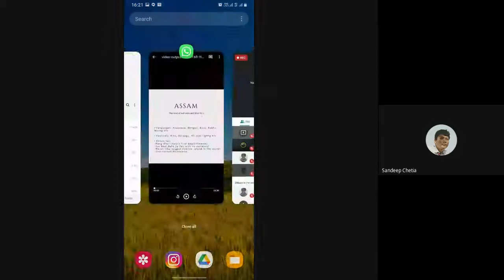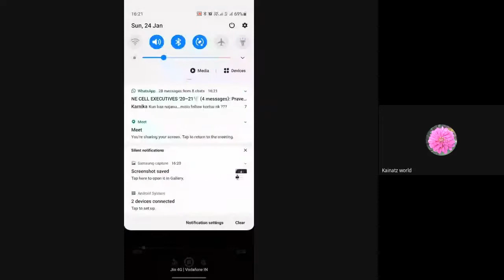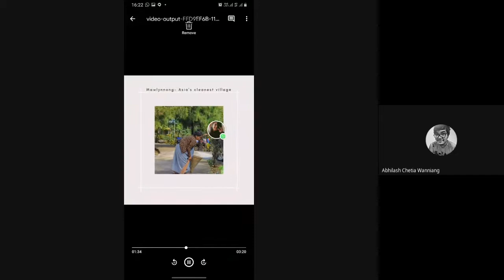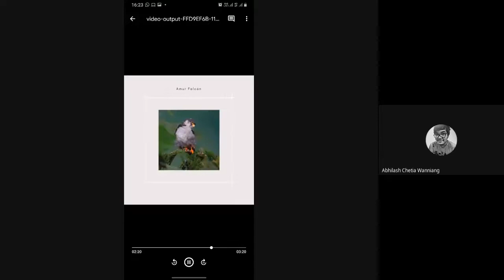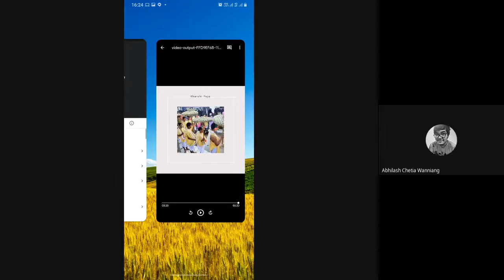Annual Lecture Session of North-East Cell, Hansraj College delivered by Prof. Virginius Xaxa